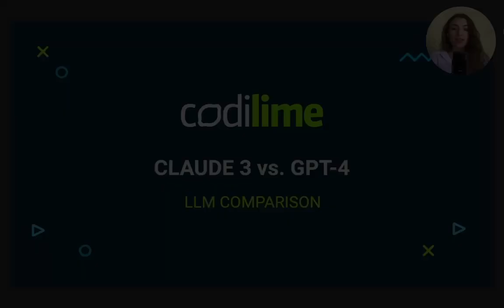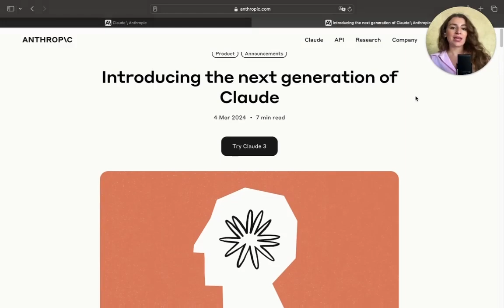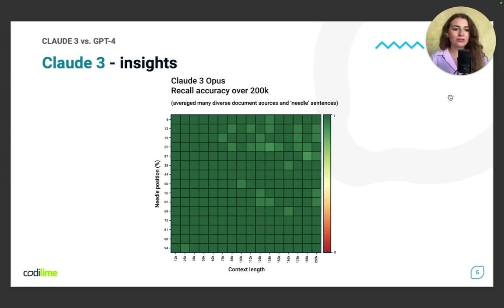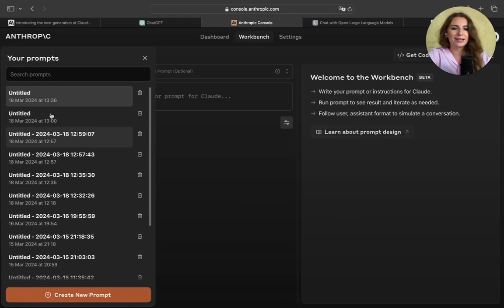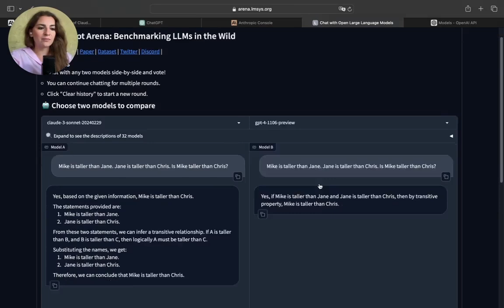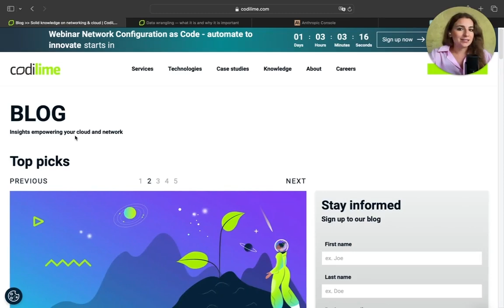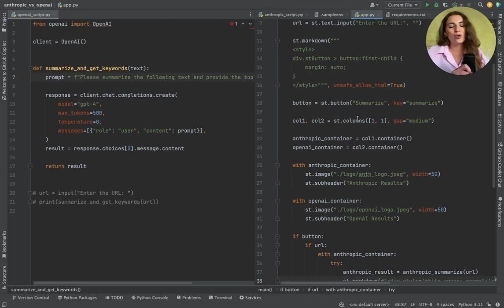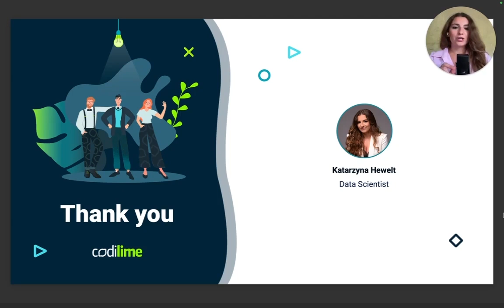CLAUDE 3 vs. GPT-4 - LLM comparison | CodiLime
Join Kasia Hewelt, Data Scientist at CodiLime, as she embarks on a journey into the realm of artificial intelligence. Focusing on the latest breakthroughs in Large Language Models (LLMs), Kasia provides a detailed comparison between Anthropic's CLAUDE 3 and OpenAI's GPT-4. From their unique capabilities to pricing structures, APIs, and their potential effects on the AI industry, this video is your go-to resource for understanding these advanced models.

00:00 Introduction
0:49 OpenAI vs. Anthropic
1:54 Claude 3 overview
3:27 Claude 3 vs. GPT-4 pricing comparison
3:48 Claude 3 insights
5:06 Anthropic - model exploration
10:29 Testing Claude 3 vs. GPT-4 for data extraction
13:34 Summary